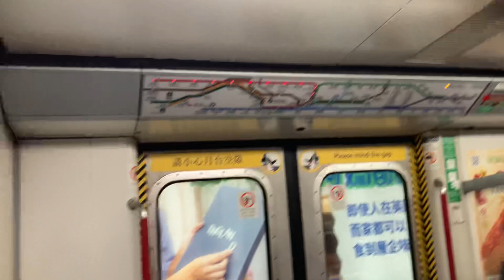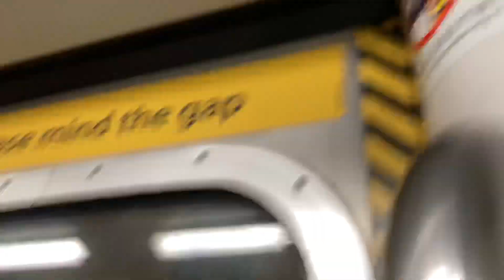(Transline train異綫車25)Hong Kong MTR KTL M train on TWL MOK to CSW香港港鐵觀塘綫M train行荃灣線旺角→長沙灣A243/A244